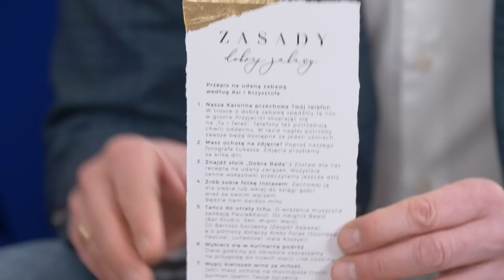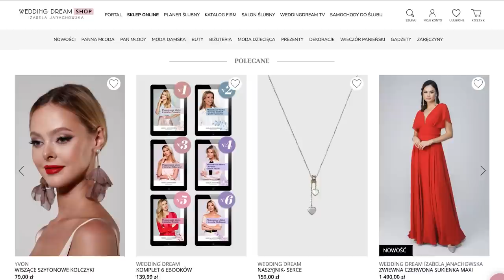"DO TRZECH RAZY SZTUKA" - Joanna i Krzysztof Ibiszowie pierwszy raz o swoim ślubie🍎🔥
To, że Krzysztof Ibisz jest w związku z Joanną Kudzbalską, byłą uczestniczką programu "Top Model" i lekarką, było dla wielu niezłym zaskoczeniem. Trzymany do ostatniej chwili w sekrecie ślub pary był nie tylko kolejną niespodzianką, ale i potwierdzeniem ich wielkiej miłości. Tylko u mnie opowiedzieli o początkach swojej znajomości i zdradzili szczegóły tej wyjątkowej uroczystości. Zapraszam na rozmowę z Joanną i Krzysztofem Ibiszami.

🖤 Szukasz idealnego samochodu, którym pojedziesz do ślubu? Sprawdź

Partnerem odcinka jest Wedding Dream Cars.